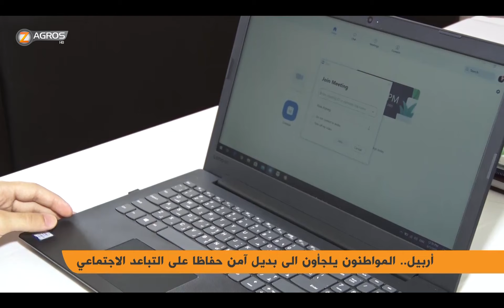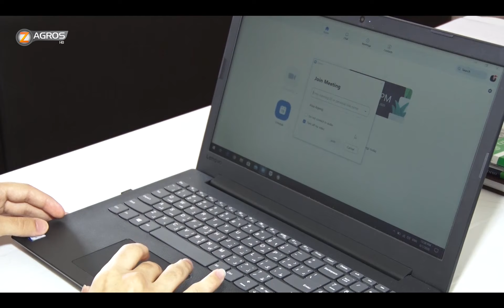نشاطات اليوم 3-6-2020